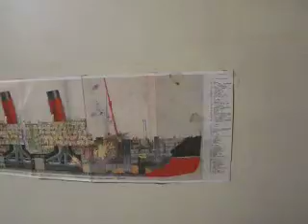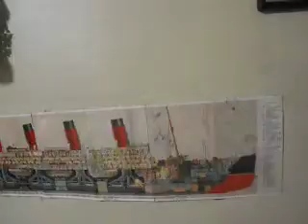Aquitania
The ship beautiful. Mon pere etait affecté a la salle des machine lors de son retour de la guerre en 1946